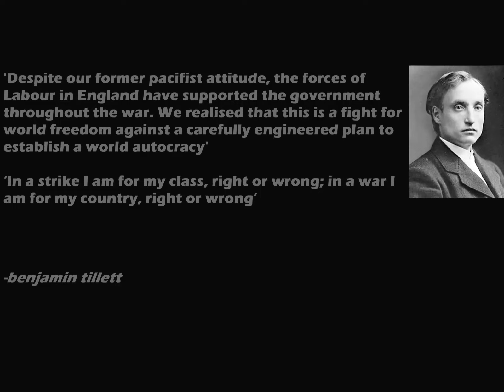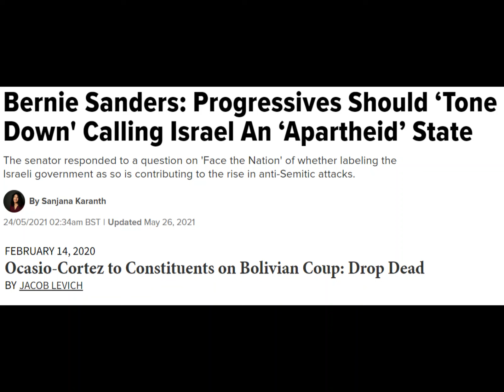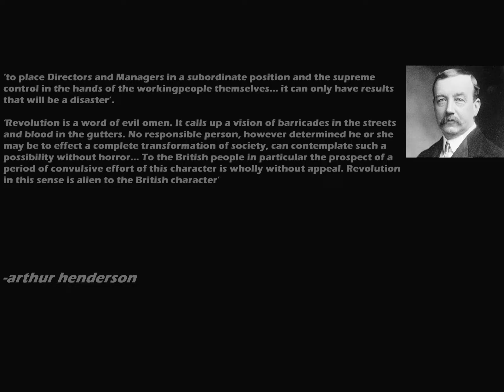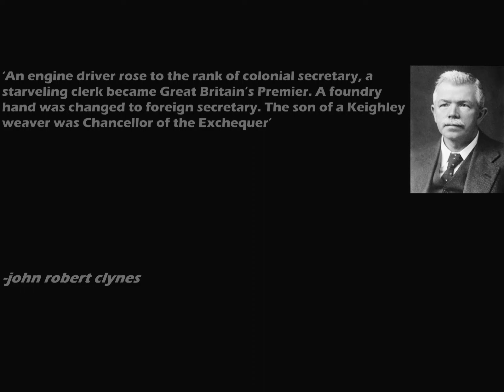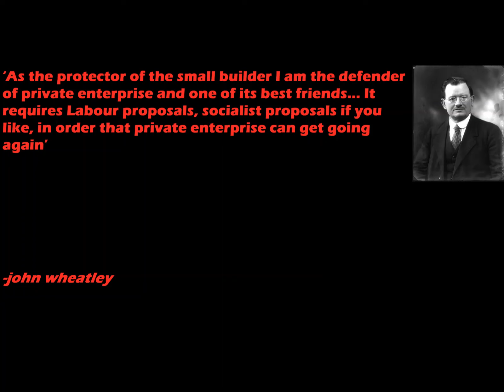For the Few, Not the Many: A People's History of The Labour Party (Part 2: A Taste Of Power)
The UK Labour Party has been rife with disarray since Keir Starmer became party leader; neoliberalism, imperialism, transphobia, zionism, nationalism, monarchism-just about everything nasty under the sun has become the image of the party. But has Labour ever been a socialist body? Have they ever fought for the masses? In this second episode on Labour, we look at Labour's attitudes on WWI and the two Russian revolutions, their 1918 constitution and their first time in government for nine months in 1924 under Ramsay Macdonald.